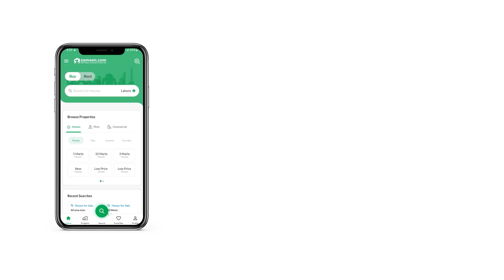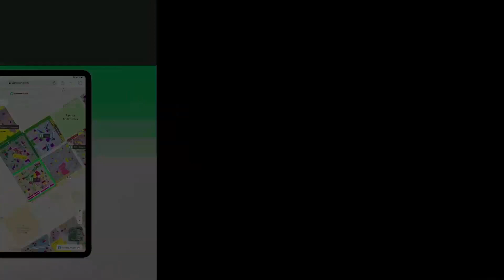500 SQYD HOUSE FOR RENT IN NEW MALIR MALIR KARACHI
By considering the fact you're looking for a House, we would say, your search is now over. If space is your prime concern, this rental unit might be exactly what you need. You can live your best life in 500 Square Yards House, so what are you waiting for. Get your ideal House on a special price of . Falcon Complex New Malir is known for the best property options. Karachi is popular for its real estate developments so book your unit as soon as possible.